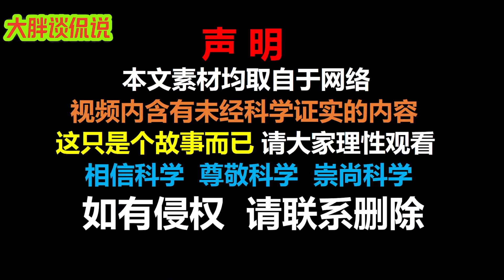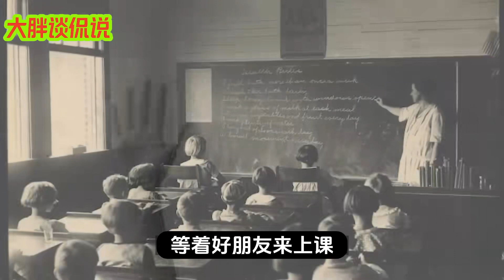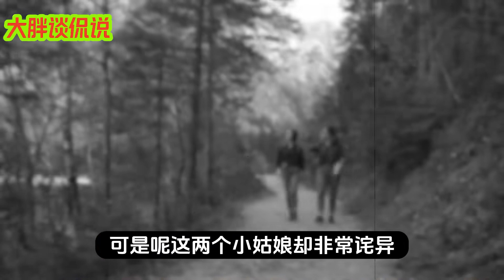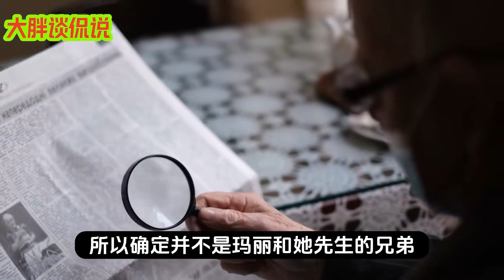比被外星人绑架更可怕的事情：外星人就我们身边 持续对人类盯梢